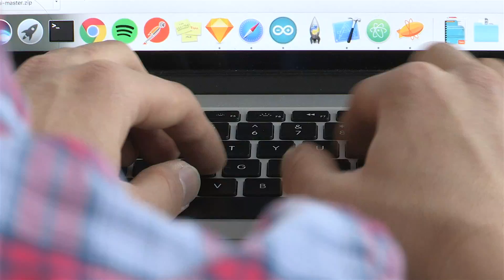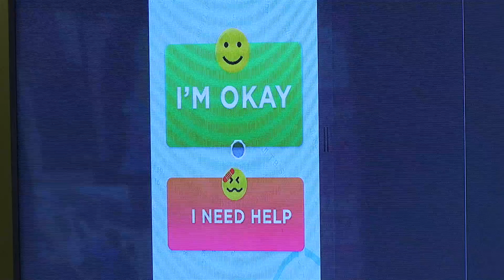T-Mobile Big Data Hackathon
Big Data Hackathon at T-Mobile Bellevue HQ March 25 & 26, 2017